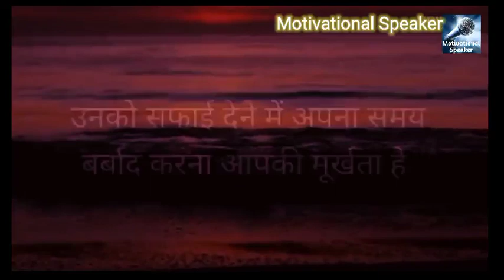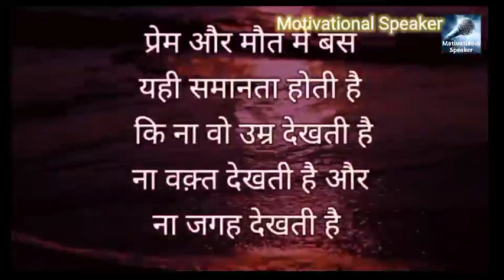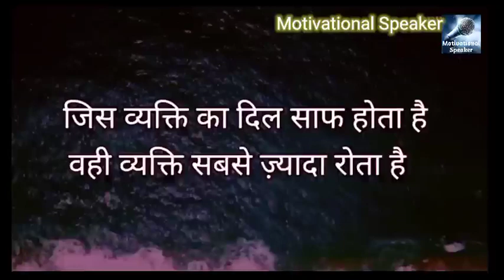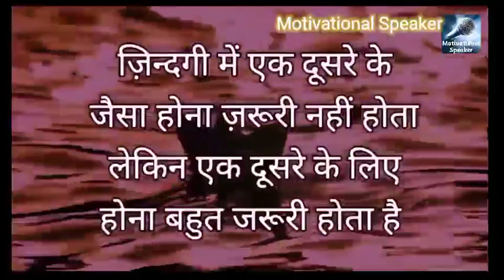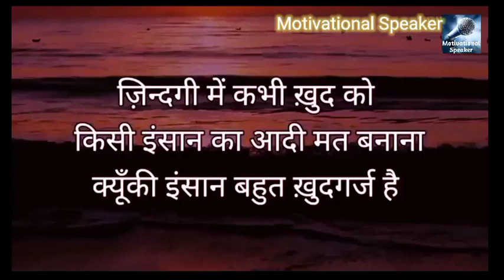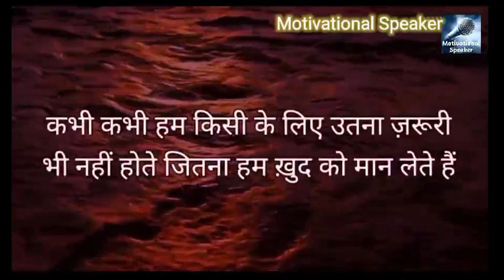किसी ने खूब सही कहा है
Manaviruddh lagna kelyavar.. Marathi story | M...
Never be afraid to fall || Best Inspiration...
Nameology - VIRENDER/VIRENDRA...
Ham ummid ki duniya barsate rahe
Peace and relaxing video of mind...
Those who do not appreciate you cry a lot one day...
Badal Ki Tarah Ankhein Baras Rahi...
Good Night Sweet Dreams || Good...
Will change your life said of Shri Krishna...
Beti apni multi parai part 8 | small multi | Lif...
old age is an emotional story hindi s.
spoiled youth | hindi stories | suvic...
Buddhist Story On Mindset | समय कि...
What happened to me watch story mein || hindi k...